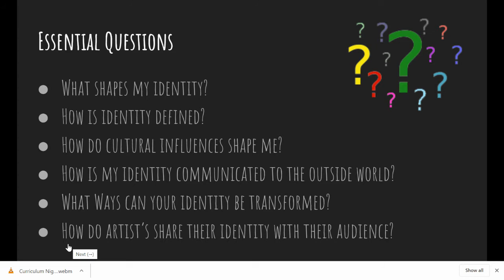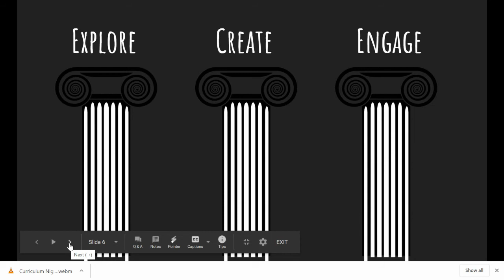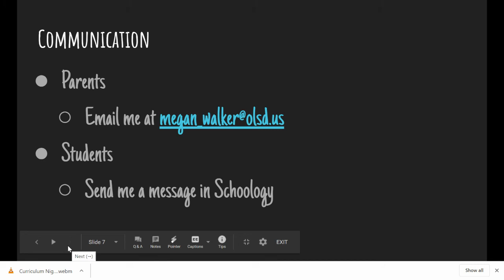Identity and Communication